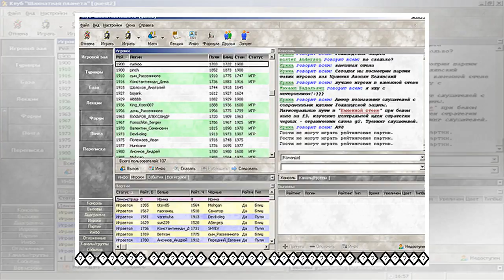пїЅпїЅпїЅпїЅпїЅпїЅпїЅпїЅпїЅ пїЅпїЅпїЅпїЅпїЅпїЅ пїЅпїЅпїЅпїЅпїЅ: пїЅпїЅпїЅпїЅпїЅ пїЅпїЅпїЅ пїЅпїЅпїЅ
пїЅпїЅпїЅпїЅпїЅпїЅпїЅпїЅпїЅ пїЅпїЅпїЅпїЅпїЅпїЅ пїЅпїЅпїЅпїЅпїЅ: пїЅпїЅпїЅпїЅпїЅ пїЅпїЅпїЅ пїЅпїЅпїЅпїЅпїЅпїЅпїЅ пїЅпїЅпїЅпїЅпїЅпїЅ
 �������-������� ������� �������� ��������� ������� ���� �� ��� �� ������ ����� ������� ���������, �������� Reuters. ��������� ������ ������������ �������� ������� �������� ������. ������� � �����, ���...